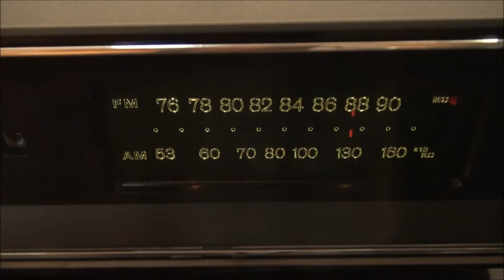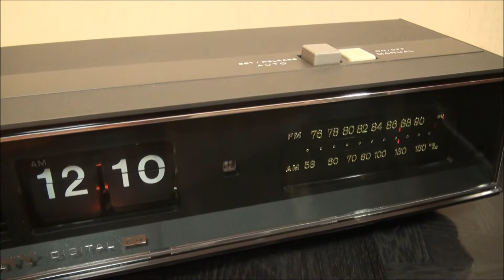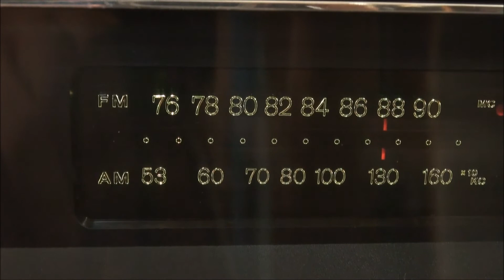SONY 世界初デジタルクロックラジオ 8FC-59 1968 The world's first digital alarm clock radio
SONYのクロックラジオ 8FC-59です。

1968年当時、デジタル時計にラジオを合体させたモデルではこの8FC-59が最初で、"デジタル24"という愛称で親しまれました。

枕元に入れて使える"ピローススピーカー"が付属で、便利機能を一段と高めています。グッドデザイン受賞。